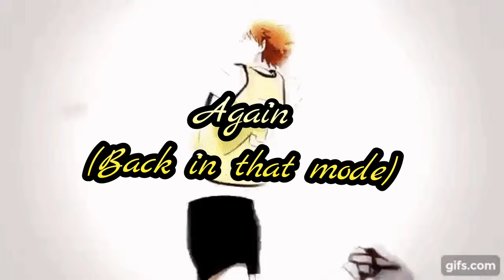756 Izuri - Again (Back In That Mode)